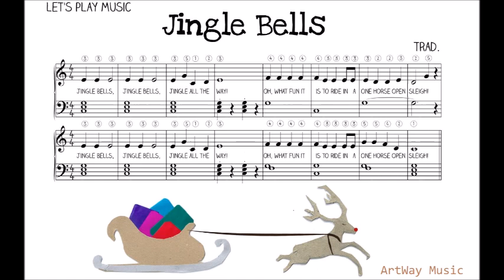Simple Piano | Jingle bells / ArtWay Music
O what fun it is to ride

Динь-динь-дон, динь-динь-дон,
Льется чудный звон,
Слышен смех со всех сторон,
Сани мчатся под уклон.

Цілий день дзень-дзелень
Дзвоники дзвенять.
Ялинкові ліхтарі
Казково мерехтять. Хей!
Цілий день дзень-дзелень
Ділі-дон-дін-дін.
Зірка сяє і лунає
Цей різдвяний дзвін.